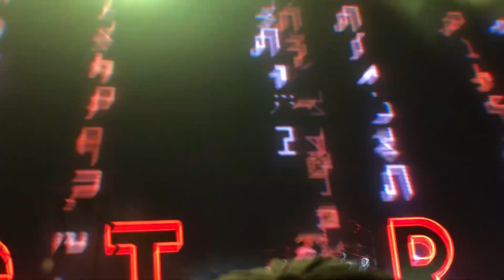Sza live camp flog gnaw